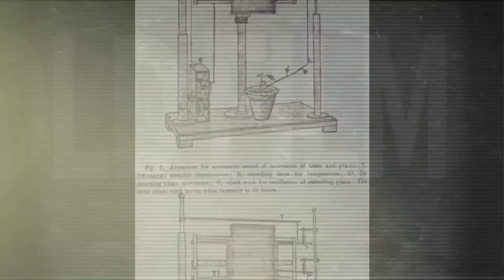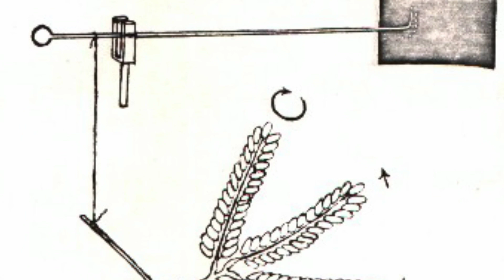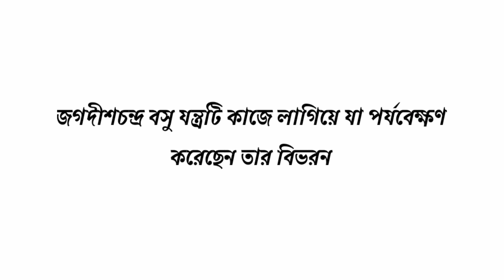স্যার জগদীশচন্দ্র বসুর আবিষ্কৃত ক্রেসকোগ্ৰাফ যন্ত্র। Jagdish Chandra Bose .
এই ভিডিও তে স্যার জগদীশচন্দ্র বসুর একটি আবিষ্কার সম্পর্কে ধারণা দেয়ার চেষ্টা করা হয়েছে। সম্পূর্ণ তথ্য রিচার্জ করে বের করা হয়েছে । ভুল থাকলে তা ধরিয়ে দিবেন যাতে নিজেদের শুধরে নিতে পারি ধন্যবাদ।

এই channel -এ আমরা যা উপস্থাপন করে থাকি :-
১/ বাংলাদেশর আবিষ্কার গুলো নিয়ে গবেষণা আলোচনা তথ্য এর সত্যতা যাচাই।
২/ আমাদের আবিষ্কার/ গবেষণা প্রকাশ
৩/ Adventure
৪/ গুপ্তধন
৫/ Experiment
৬/ মেগাপ্রজেক্ট
প্রতি বৃহস্পতিবার সন্ধ্যায় (৭-৮) নতুন ভিডিও upload হয়